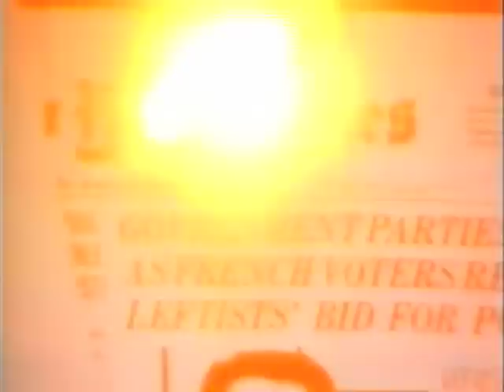The Boomtown Rats. Live Hammersmith (2 of 4)